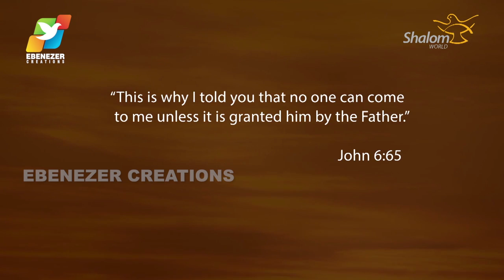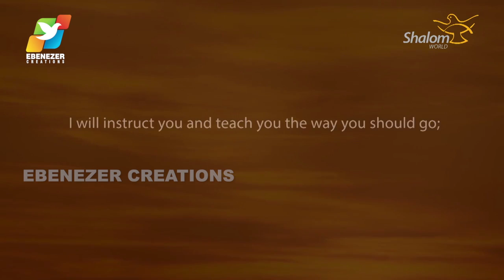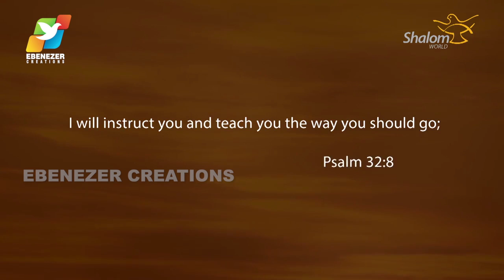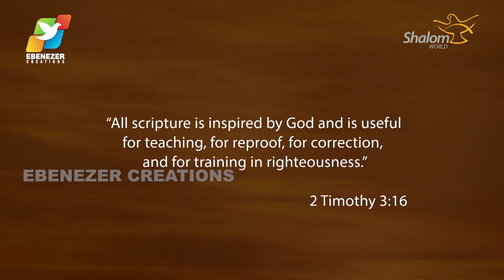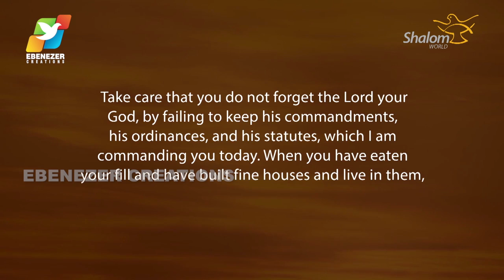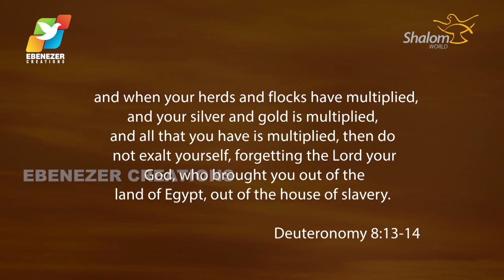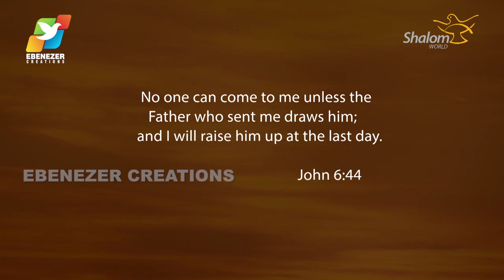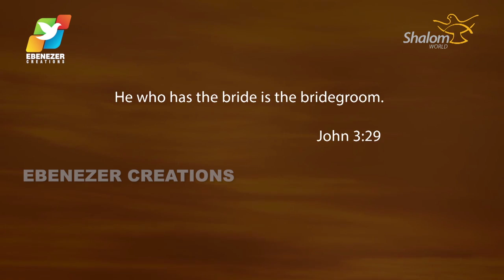Thunder of God | Fr. Xavier Khan Vattayil | Episode 22